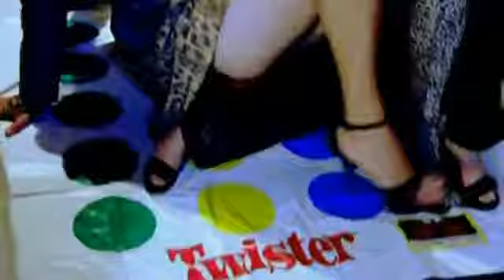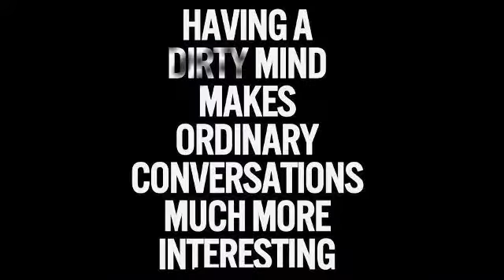Filthy Gorgeous Tara Birthday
Tara's birthday tuneplay on Chippenham fm, sync'd to the Scissor Sister's music video, plus DJ comments.